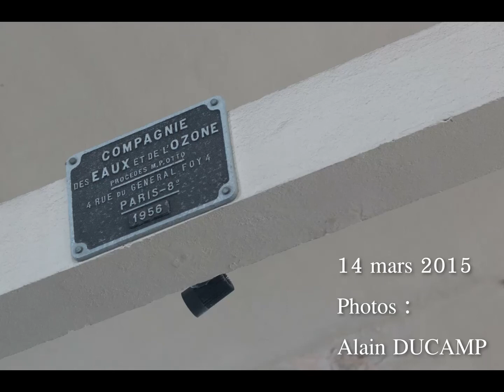Street art Ozone Canal Agen